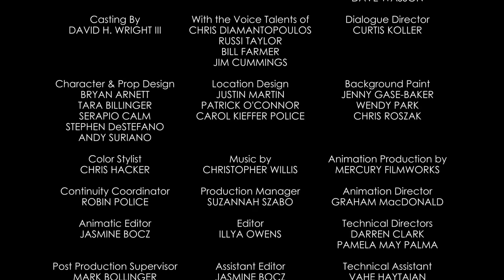A Flower For Minnie | A Mickey Mouse Cartoon | Disney Shorts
Mickey embarks on a quest to find the perfect flower for Minnie.